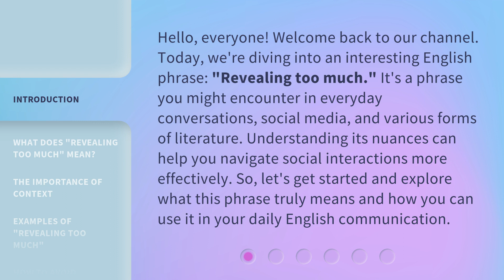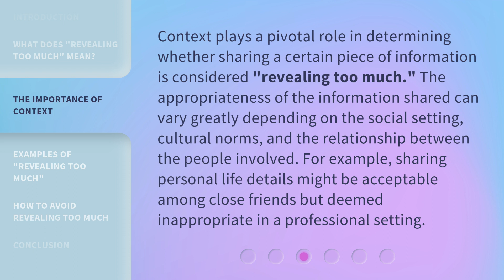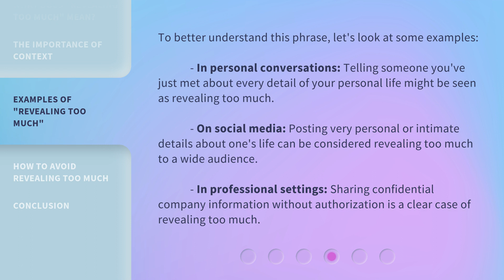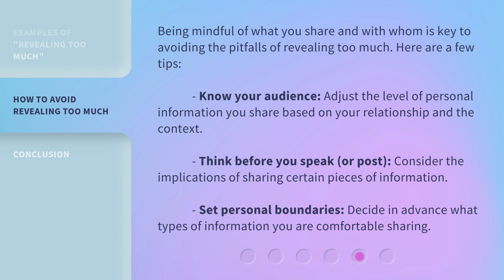Revealing Too Much: A Guide to Understanding and Using the Phrase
00:00 • Introduction - Revealing Too Much: A Guide to Understanding and Using the Phrase
00:40 • What Does "Revealing Too Much" Mean?
01:30 • The Importance of Context
01:59 • Examples of "Revealing Too Much"
02:32 • How to Avoid Revealing Too Much